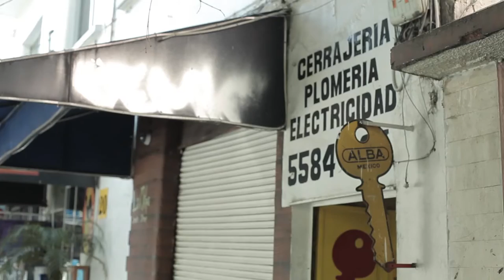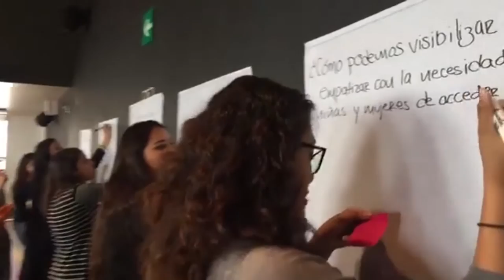10 años de Dominemos la Tecnología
Las mujeres creamos, construimos, diseñamos, desarrollamos pero sobre todo ¡Gozamos las tecnologías!.

Estamos celebrando 10 años de Dominemos las Tecnologías, una campaña que nos invita a usar las tecnologías para combatir la violencia en línea contra las mujeres y a reivindicar nuestra participación en el desarrollo de las tecnologías.

En estos 16 días de activismo, queremos saber ¿TÚ CÓMO USAS LAS TECNOLOGÍAS? compártenos un texto, una foto o un video por Twitter en dónde nos cuentes como usas las tecnologías usando el hashtag SiempreVivas y DominemoslasTIC10

Una producción colaborativa de Siempre Vivas con apoyo de TBTT y Womanity Foundation.